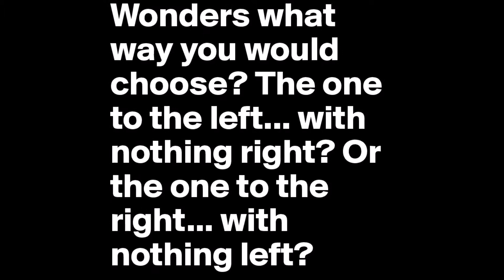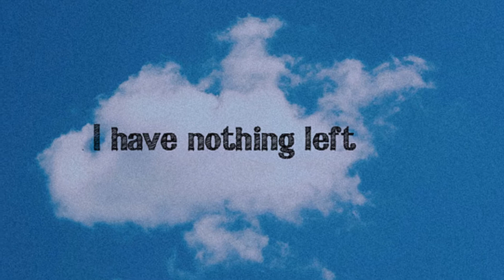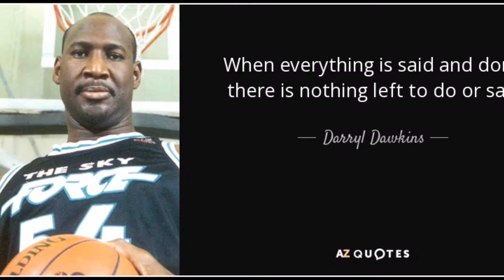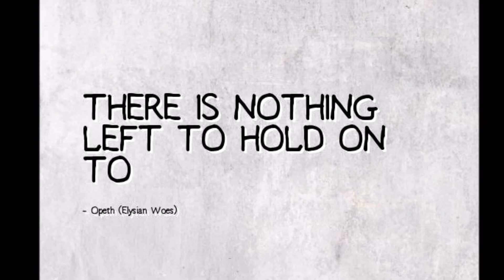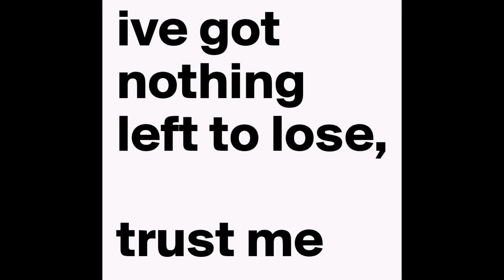Nothing Left a sad song by Dusty Vassey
Nothing Left, a song written and performed by Dusty Vassey. Lyrics below. Made with LMMS. Photos used for non=commercial purposes.
LYRICS:
i'm like a fat man without a meal
i'm like a devil without a deal
i'm like a thief who has
nothing left to steal
without you I've nothing left to feel
with you, my every dream was near
and every path I took was clear
my eyes were filled with hope
now they're filled with tears
without you, I've nothing left to fear
it's true, without you, i'm alone,
I'm hollow as a bird's bones
this bird, no wind, no wings
nothing to sing, no song
with you, that's where I belong

I'm empty, like a broken jar
a silent night, without the stars
on this tank of gas,
we won't get very far
no rides in this broke down car
with you I thought I'd be the one
but I'm the sky without the sun
I thought I had a shot
but not with this empty gun
I'm a game without the fun
it's true, without you, I'm a ghost
a burnt out, tasteless piece of toast
and though there's nothing left
and every door is closed
with you, I had more than most
left behind, there's nothing left
left inside, there's nothing left of me